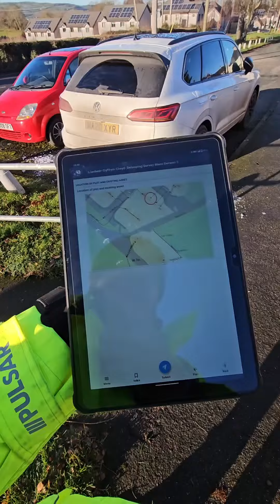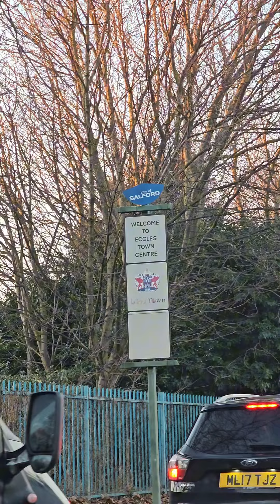My Life: Day 17 - Jazzy Cat